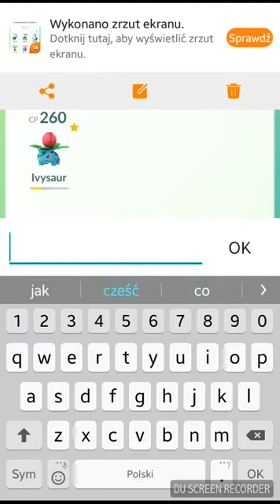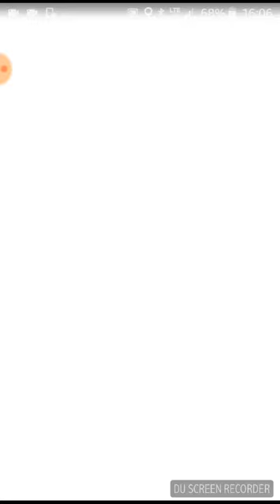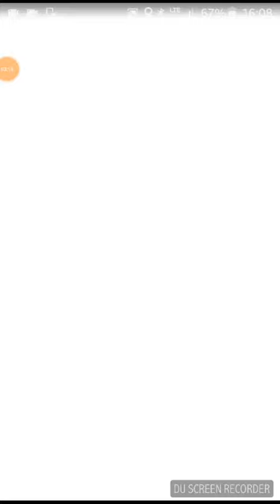Walka - nie wierzę, źe ten pokemon poniósł porażkę!